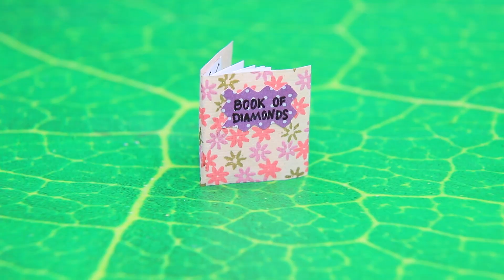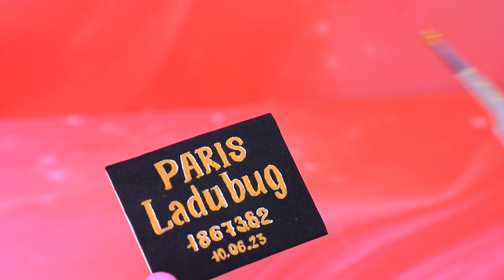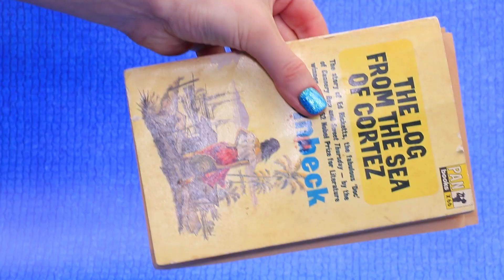Shadybug and Claw Noir! 31 LOL OMG DIYs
Ladybug and Hawk Moth have switched roles! Our superhero has turned into a villain, who will be able to stop the crime spree in Paris? Find out in this new LaLiLu video!

Tools and Materials:
• Utility knife
• Set of acrylic paints
• Paintbrushes
• Office scissors
• Tweezers
• Ruler
• Air-dry clay
• Lens
• Foam paper
• Styrofoam
• Fabric
• Ribbons
• Metal box
• Gears
• Metallic acrylic paint (gold)
• Wooden sticks
• A piece of paper
• Transparent printing film
• Skewers
• Decorative greenery, butterflies, and branches
• Christmas tree toy in the shape of a transparent egg
• Documents folder
• Neodymium magnets
• Mirror cardboard
• Gel polish
• Manicure lamp
• Marker
• Decorative paper
• White paper
• Sequins
• Rhinestones
• Pen
• Glue stick
• Sushi stick
• Bell
• Netting